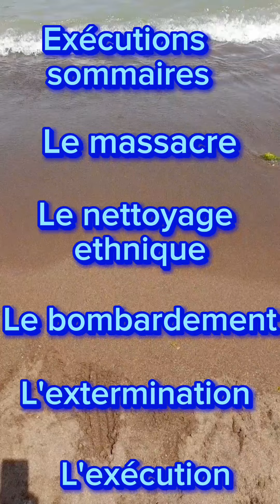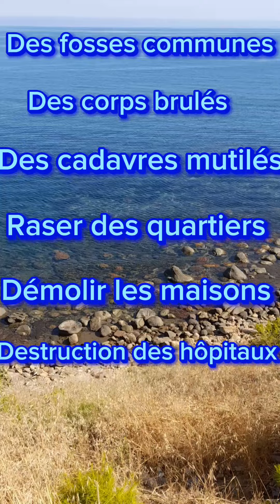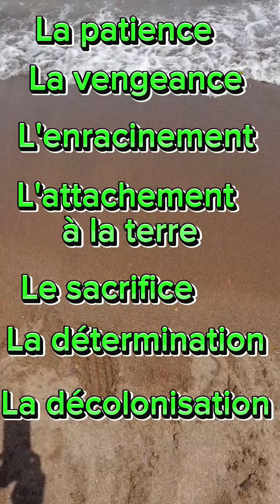مصطلحات الإبادة. "Le champ lexical du "Génocide Le texte historique.